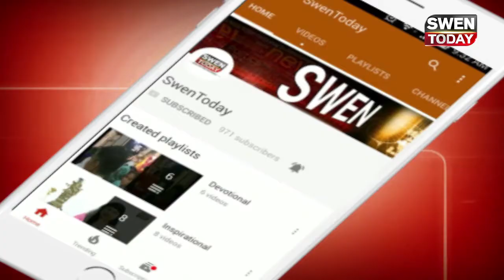Shreyas talpae shares Iqbal film memories